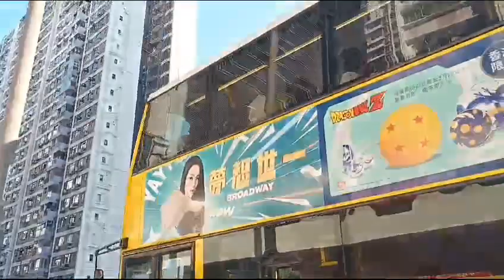suasana hilir mudik penumpang keluar dari bus